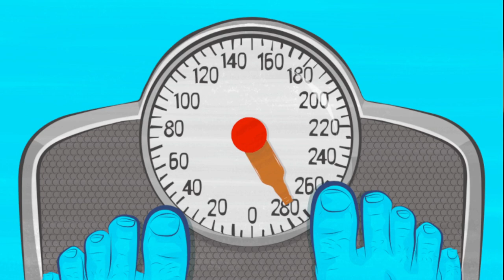Malia Obama PREGNANT? By Future 😵😲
Malia Obama, daughter of former President Barack Obama is rumored to be pregnant by rapper Future...who knows?
Maaaaaaan!!!